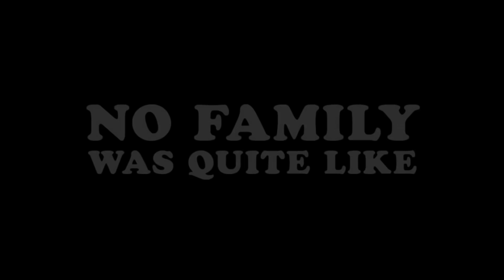Roseanne Revival Trailer (2018) abc series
Roseann Revival Trailer - 2018 Season 10 Reunion

About the Roseanne Revival
The eight-episode Roseanne revival has an official premiere date: TUES MARCH 27th 2018 at 8/7c! New episodes will reunite the entire original Roseanne cast–Roseanne Barr (Roseanne), John Goodman (Dan), Sara Gilbert (Darlene), Laurie Metcalf (Jackie), Michael Fishman (D.J.) and Lecy Goranson (Becky)–will air in 2018. Sarah Chalke, who played the character Becky in later seasons, will also appear in another role.